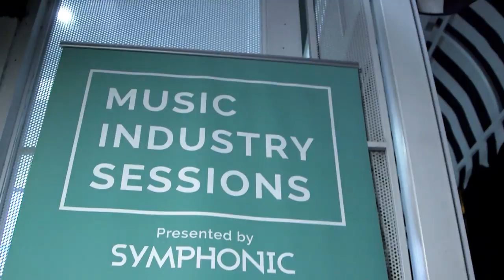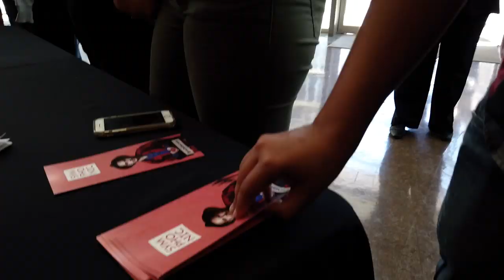Music Industry Sessions | Puerto Rico | Recap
¡Gracias a todos los que participaron de Music Industry Sessions // Puerto Rico! La pasamos super y estamos super contentos de haber conocido a tanto talento puertorriqueño.

No olvides unirte a nuestro grupo en Facebook pa' mantenerse al dia.